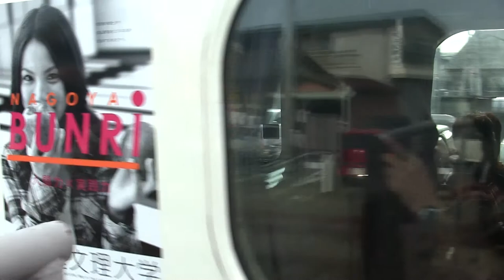名鉄1380系＋1800系 三柿野駅入線（警笛付）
珍編成です！！